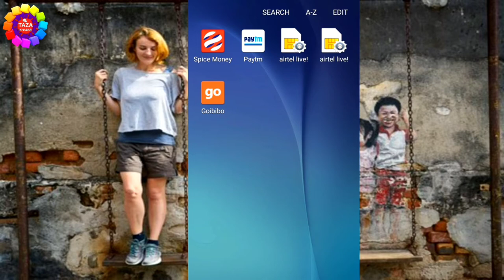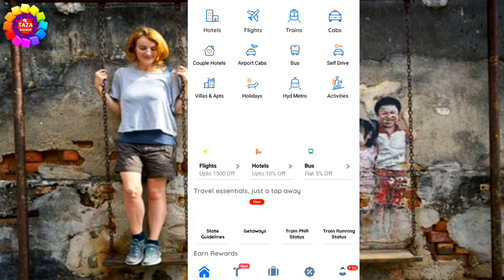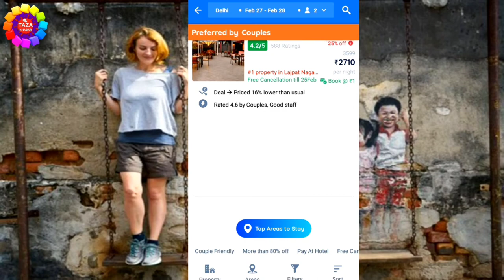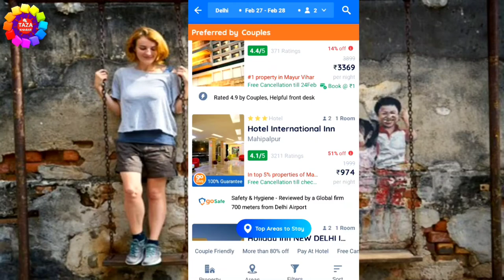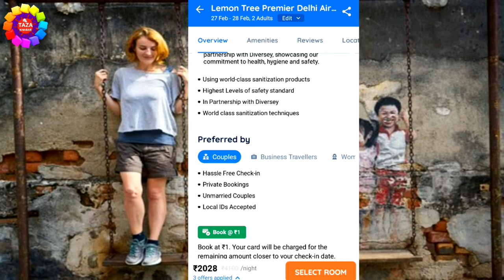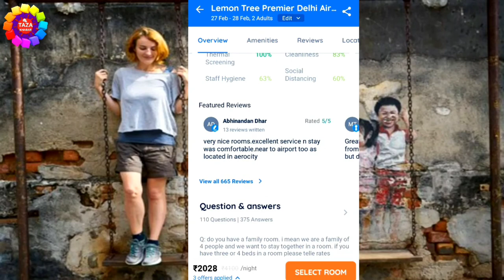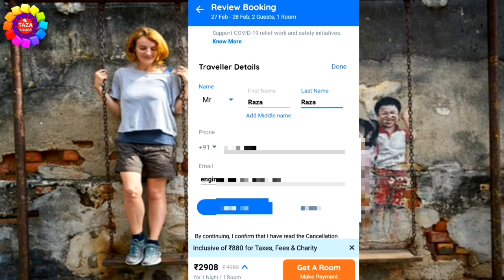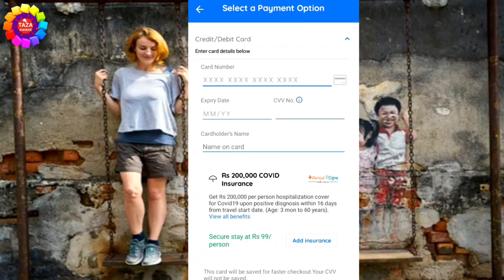How to Book Room For Couple in Hindi | By Engineer raza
An unmarried couple staying together  in a single room is not illegal in India. However such couples are prone to moral policing or they might be denied a stay.

Is it legal for unmarriedcouples to stay in a hotel?: No, say lawyers and an official of the Hotel Association of India. There is no law that prohibits unmarried couples from staying togrther in hotes. Choosing to stay together is a personal choice and falls under freedom of movement, which cannot be restricted" ,says Engineer raza

Is Oyo rooms safe for unmarried  couples?: On OYO Rooms Relationship Mode, you get to see only those listed hotels that are welcome to unmarried couples. There is no law in India that prohibits hotels from hosting unmarried guests,or those who belong to the same city as the hotel's location. However some partners chose to restrict their check-ins.

Is it legal to have a live in relationship in India? In India, the Domestic Violence Ast 2005 included within its purvies live-in relationship under which a women having with a man "a relationship in the nture of married" can go to court if abused. ... In another case the court even declared, "living together is a right to life."